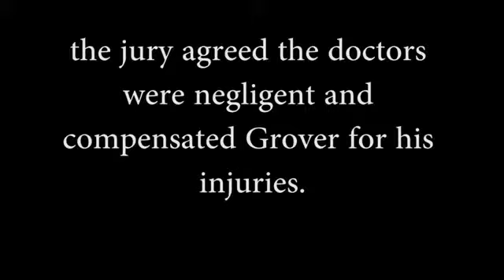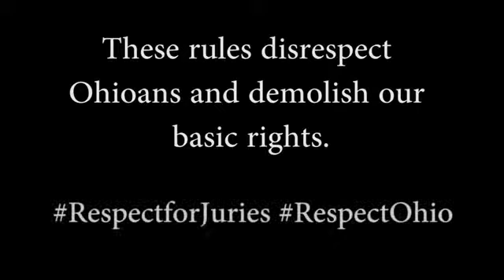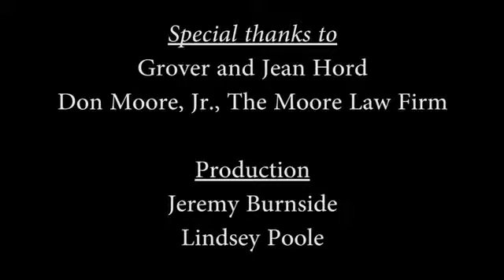Ohio Medical Malpractice Lawyers Reflect on Misdiagnosed Spinal Injury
Have you been injured in Ohio due to medical malpractice?

Your case deserves quality representation. This video is about Grover Hord who was injured and went to a hospital but then was severely injured due to their negligence.

Partial Transcript:

In 2012, Grover Hord was in an auto accident, where he sustained treatable injuries. After an emergency room examination including multiple x-rays, the doctors found no injuries and sent Grover Hord home.

Mr Hord:
"The next morning I tried to get out of bed and I was reaching for my water and everything just went numb like."

Unfortunately for Mr. Hord the doctors in the emergency room failed to spot the multiple fractures in his x-rays and they missed his broken back. So they sent Mr. Hord home. Overnight his life changed forever. Left untreated his broken back damaged his spinal cord paralyzing him from the waist down.

About Medical Malpractice:

When you visit a doctor or hospital you put your trust and well being in the hands of another person, often with little or no say in the matter. A medical malpractice case may result if proper standards of care are not upheld, symptoms of serious illness are missed or ailments are misdiagnosed.

A doctor may fail to diagnose cancer. A nurse may administer the wrong medication to a patient. An anesthesiologist may administer an overdose. Ohio medical malpractice cases can have serious implications. Injuries can turn fatal, which may be grounds for a wrongful death lawsuit. With so much at stake, it’s crucial to retain an experienced medical malpractice lawyer in Ohio. You can rely on attorney Scott Smith, a lawyer with more than thirty years of experience handling complex personal injury cases in Ohio.